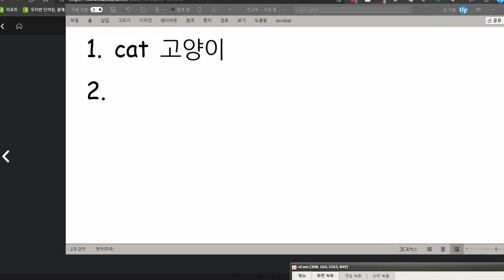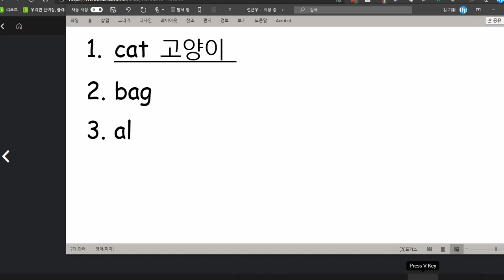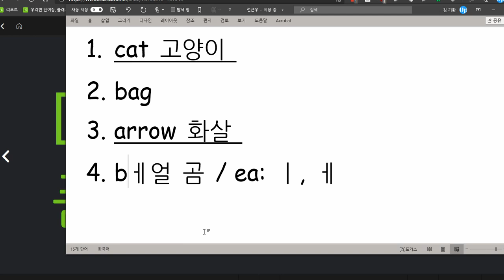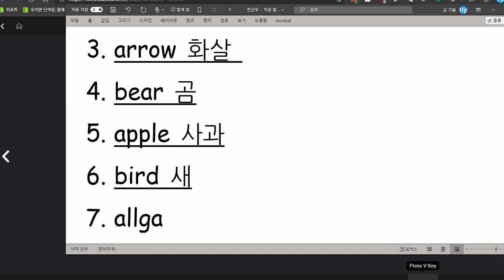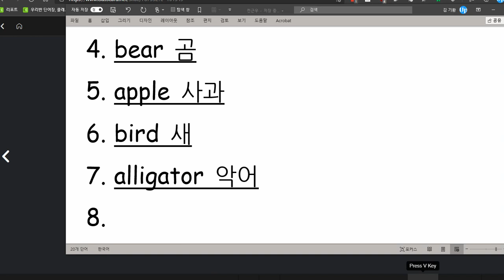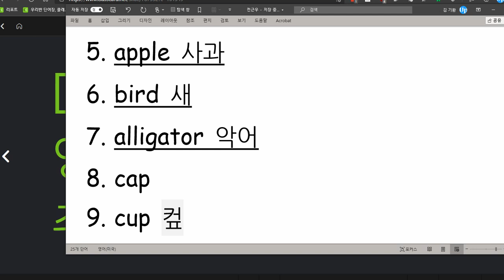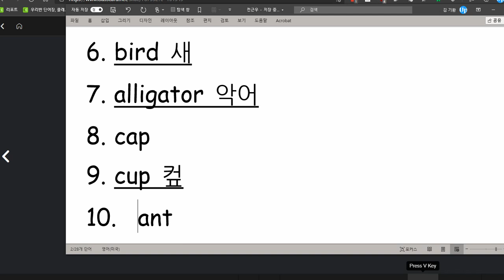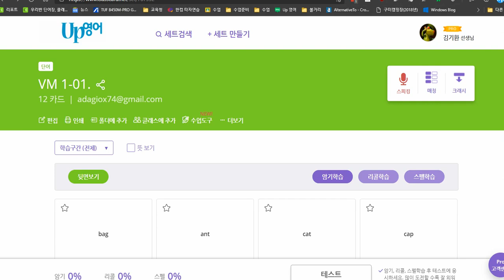전근우 2021 01 25